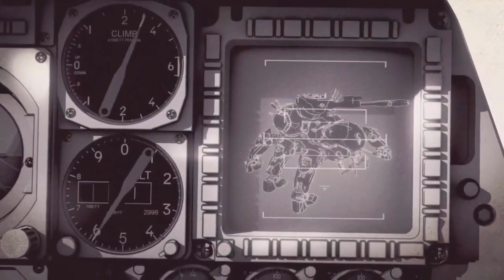NEW ! cutscene - Amanda's backstory in Destiny 2